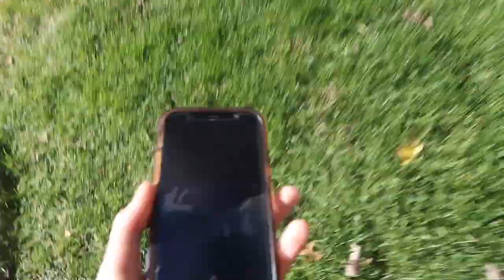I See You - Horror Film